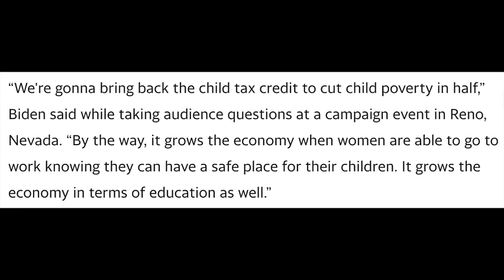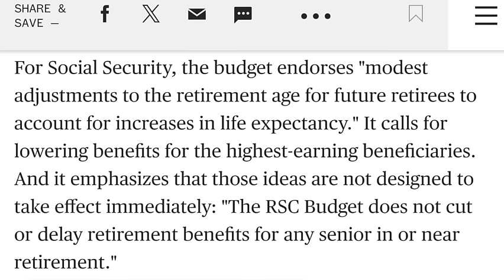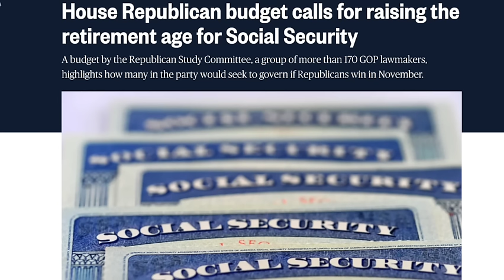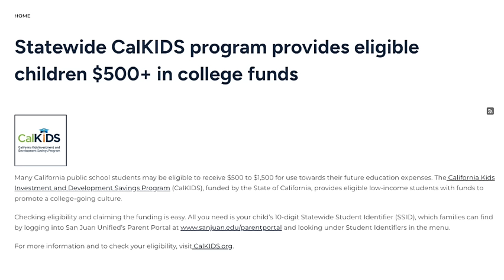CHILD TAX CREDIT 2024 UPDATE: "GOOD NEWS" FOR 300 + SOCIAL SECURITY RAISE THE RETIREMENT AGE & MORE